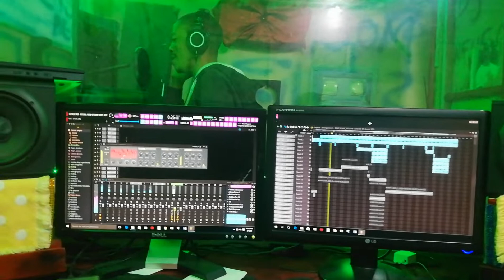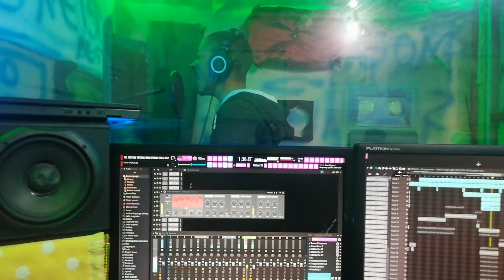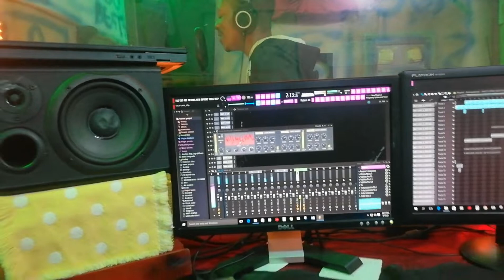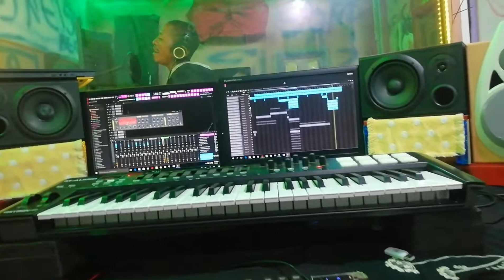Racy-j Kay-gravando mais um beatz-no Dj Nause.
O que um homem pode fazer para agradar a sua mulher?